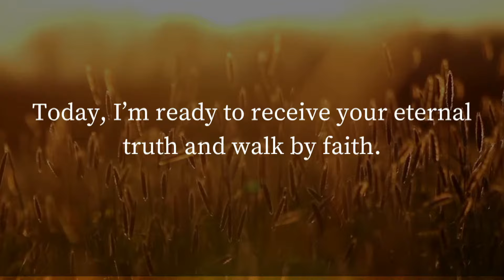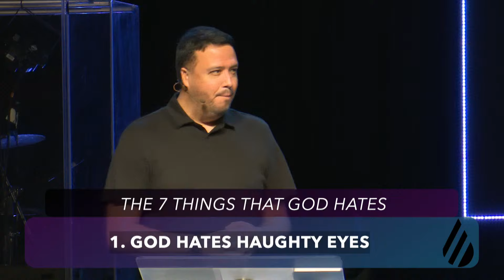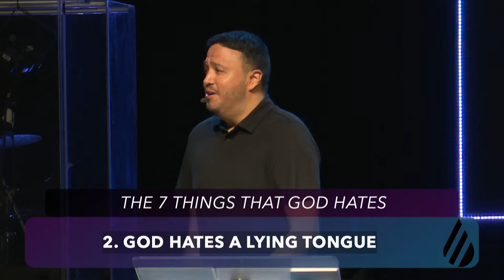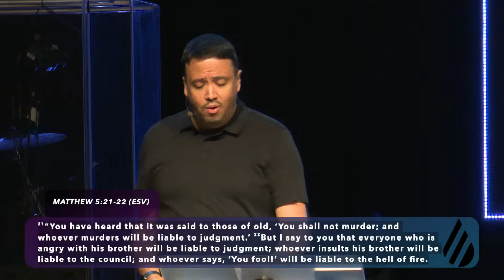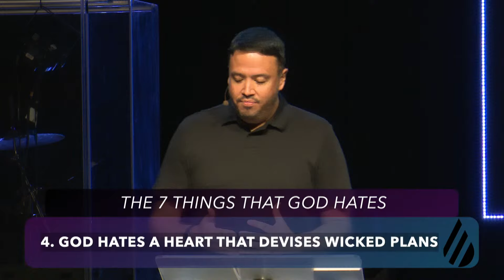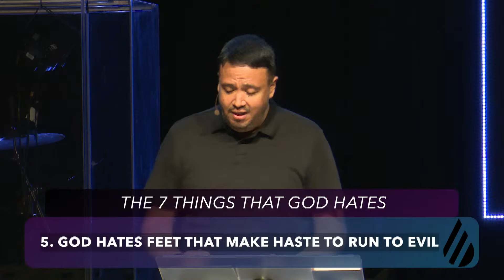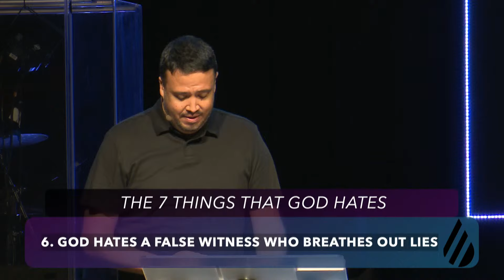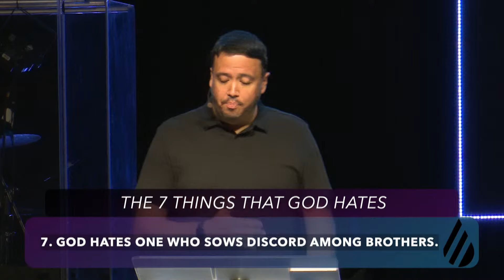7 Things God That Hates | Proverbs 6:16-19 | Pastor Johnny de Alba | September 1, 2024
Preached by Pastor Johnny de Alba on September 1st 2024.

God loves His children, but He hates that which harms them. In this message, we'll look at seven things God hates, and we will be challenged to examine our lives for any areas in which we are indulging in those behaviors.
For more messages from Jeremiah & Bianca Stingl, or to find out how you can attend one of our services in person, visit golivingwater.com.
Join us in person at 9am and 11am every Sunday
Location: 190 Lily Cache Lane, Bolingbrook, IL
 Scriptures Referenced:
 Proverbs 6:16-19
 Proverbs 16:18
 James 4:6
 Proverbs 12:22
 Matthew 5:21-22
 Psalm 51:10
 Proverbs 4:23
 Isaiah 59:7
 Proverbs 18:10
 John 14:6
 1 Corinthians 1:10